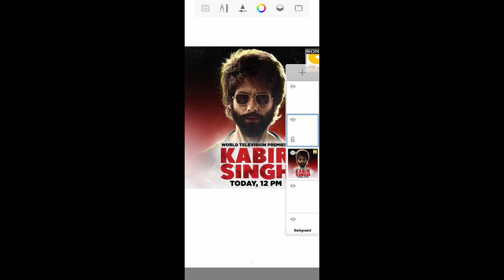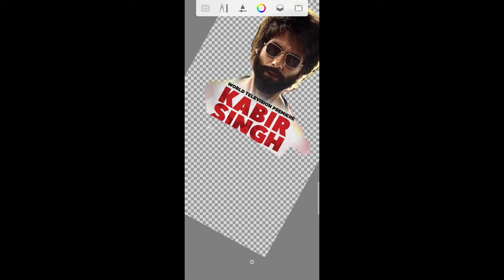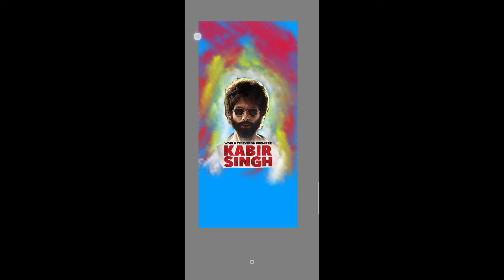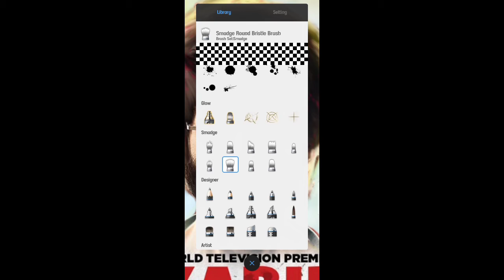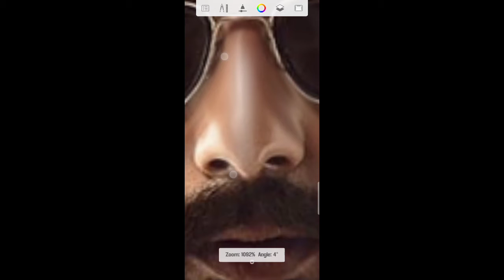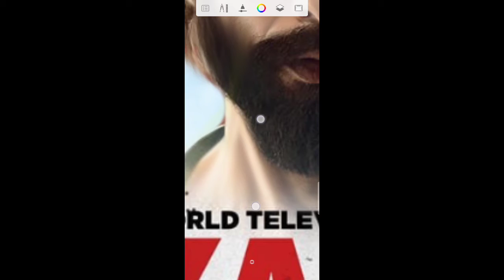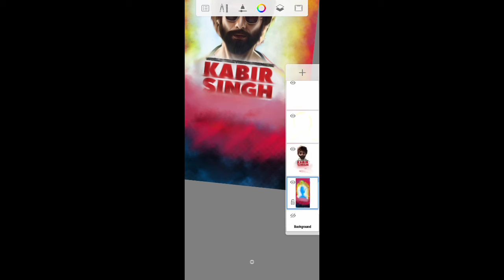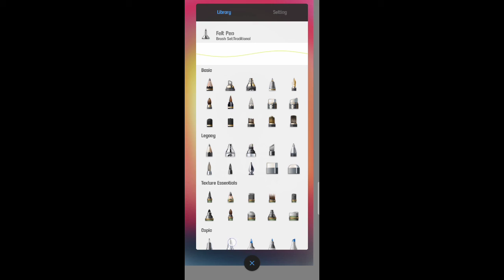how to digital painting 🎨 on mobile Autodesh sketchbook app Shahid Kapoor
thanx u for watching My YouTube 😊😊